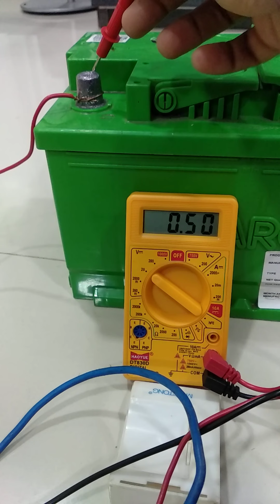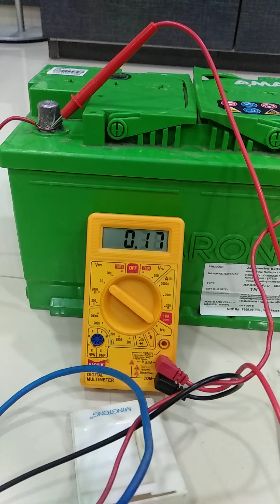Free Energy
Gravity Force Power.